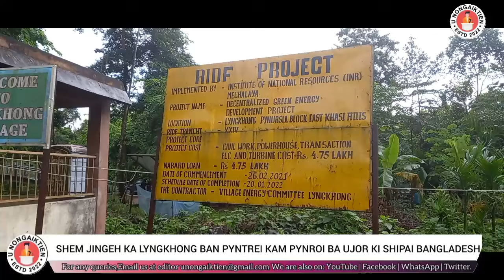SHEM JINGEH KA LYNGKHONG BAN PYNTREI KAM PYNROI BA UJOR KI SHIPAI BANGLADESH, ONG U RANGBAH SHNONG